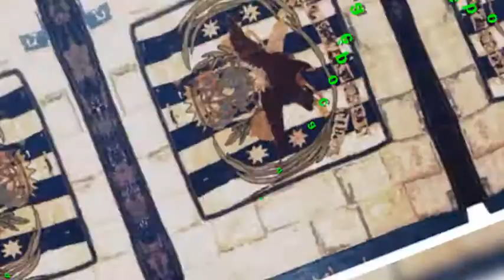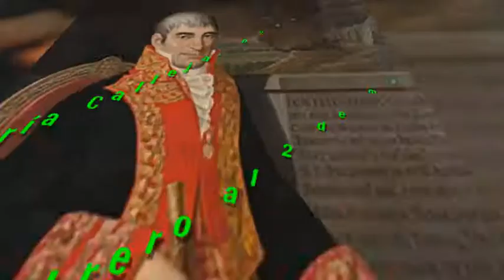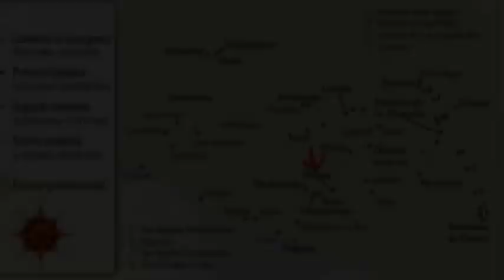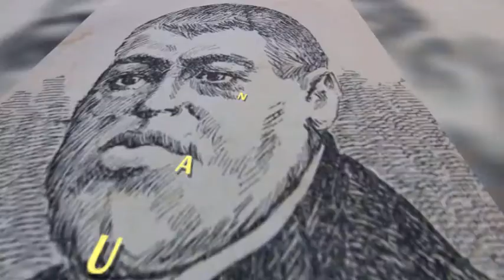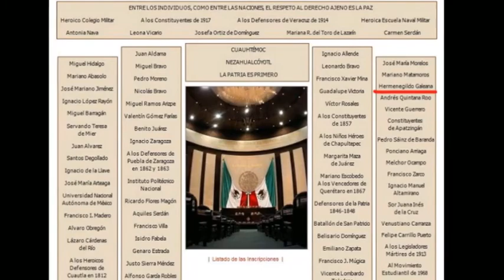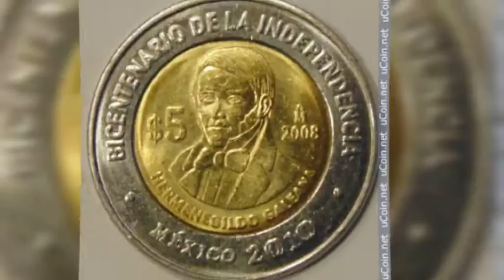HERMENEGILDO GALEANA, BENEMÉRITO DE LA PATRIA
Biografía de Hermenegildo Galeana